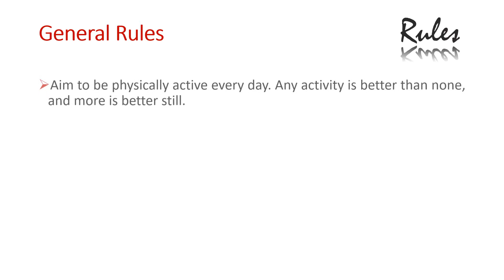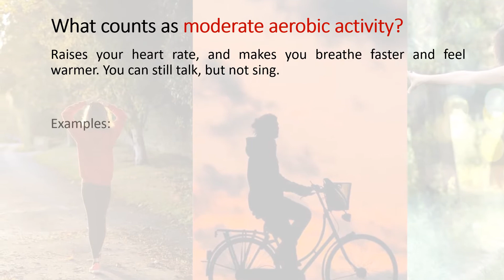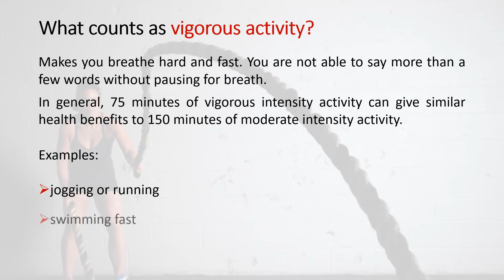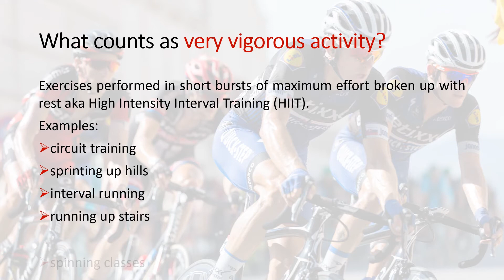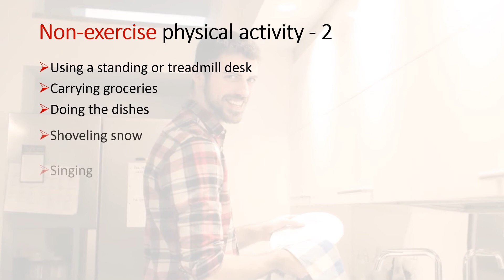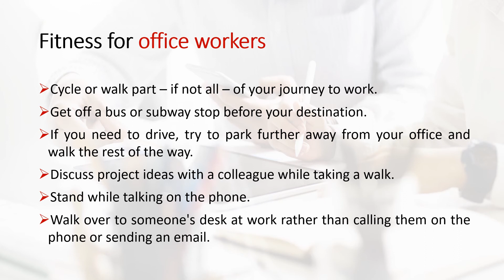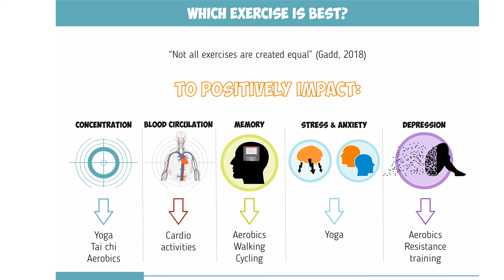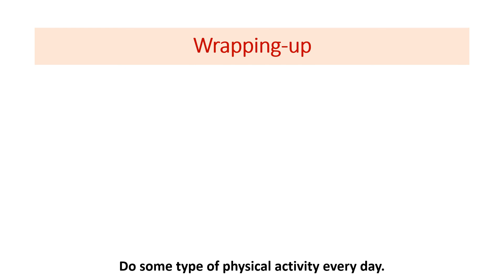Physical activity guidelines